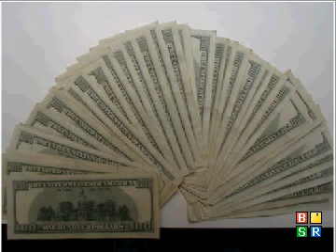Hundred And One Cover- Marysue - A Fan's Tribute Slides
2008 with photo tribute slides I created in 2009